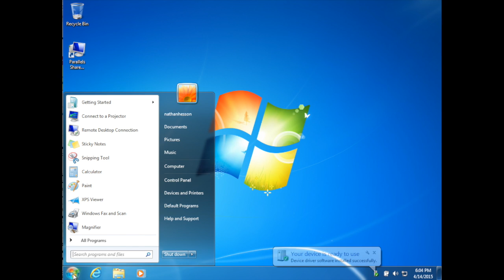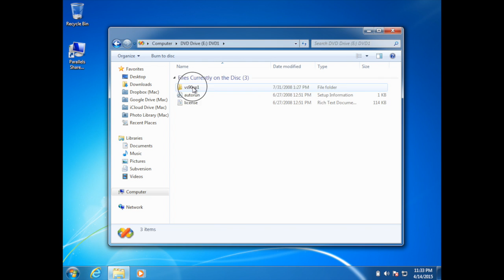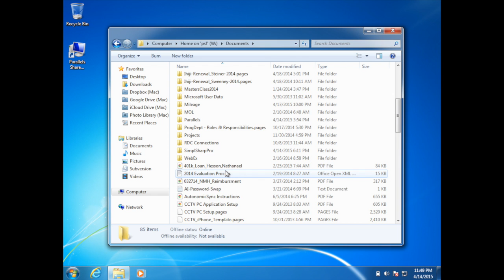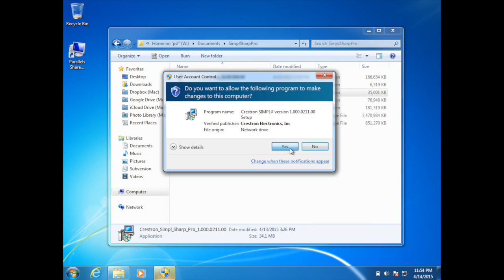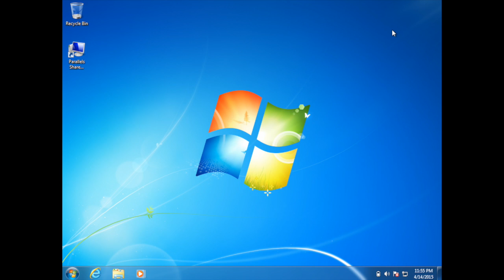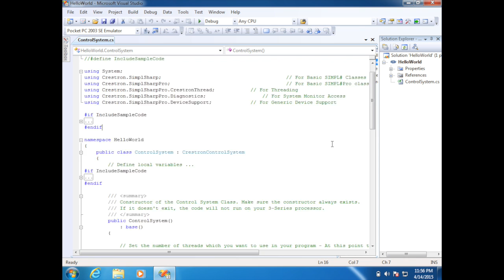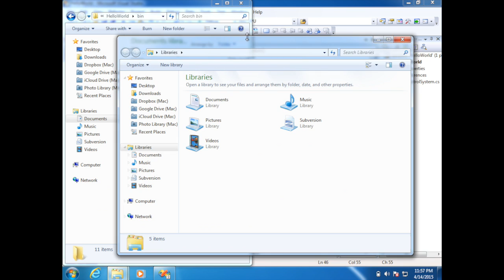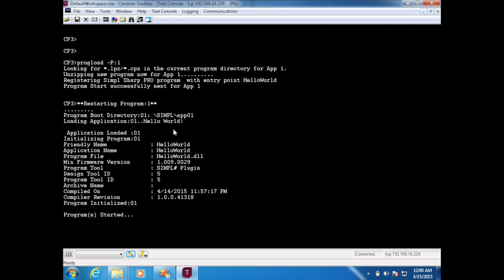Crestron SimplSharp Installation Tutorial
This video will walk you through the installation process of Visual Studio 2008, Service Pack 1, and the needed Crestron components. We also open up Visual Studio and create our first Hello World program.